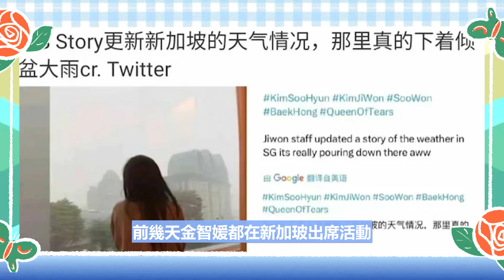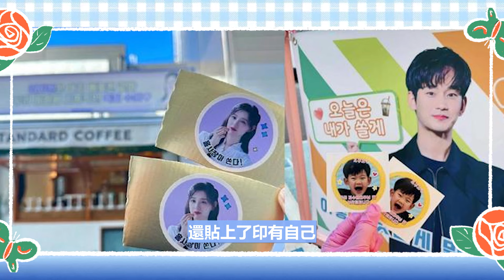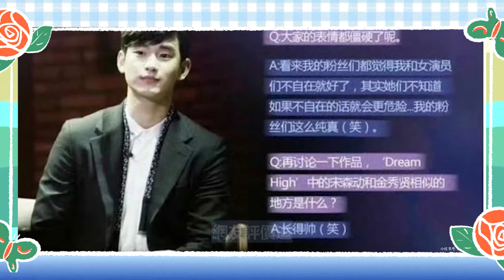金秀賢見面會竟然唱淚之女王求婚OST！導演親自證實德國蜜月沒有劇本，演員純真情流露，智媛結婚照回應放閃，難怪金秀賢遲遲走不出德國#金秀賢金智媛